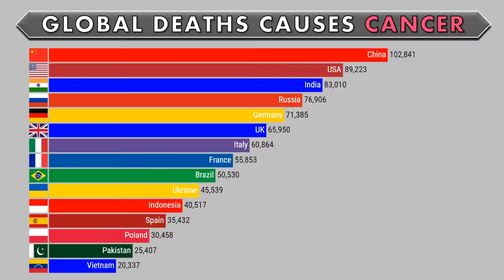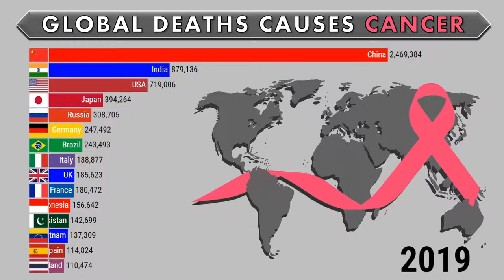Death by Cancer Globally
Cancer is among the leading causes of death worldwide. In 2018, there were 18.1 million new cases and 9.5 million cancer-related deaths worldwide.
By 2040, the number of new cancer cases per year is expected to rise to 29.5 million and the number of cancer-related deaths to 16.4 million.
Generally, cancer rates are highest in countries whose populations have the highest life expectancy, education level, and standard of living. But for some cancer types, such as cervical cancer, the reverse is true, and the incidence rate is highest in countries in which the population ranks low on these measures.